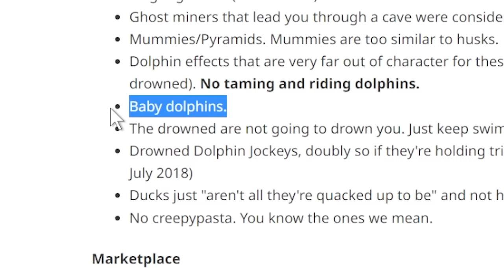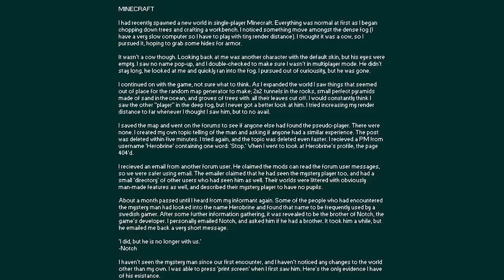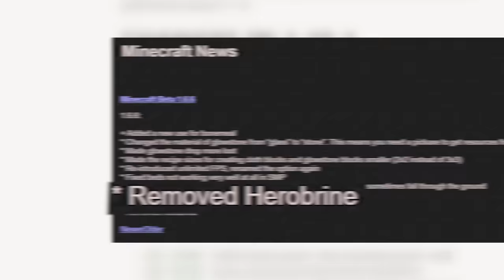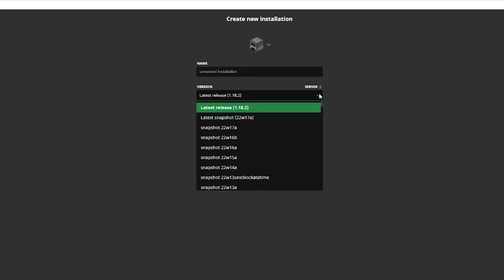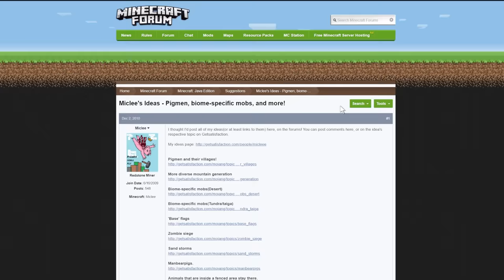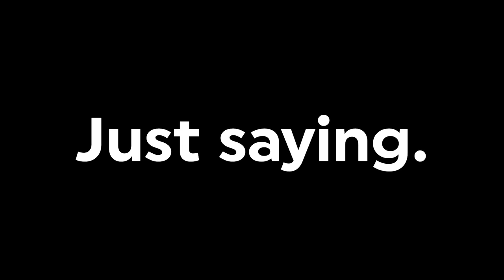Minecraft Mobs Mojang Rejected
Imagine if these mobs were in Minecraft!

▪Character drawn by @MagnaGallina

Edited by Jeenneette Wolfe
Footage collected by Jordan Cross, Abelardo Robles, and Frankie Mundo
The map used in parts of this video is a modified version of the world download from @GeminiTayMC let's play series.
Some of the maps used in this video are modified versions of the world downloads from BlueNerd Minecraft's channel, which you can watch here: @BlueNerdMC
The map used in parts of this video is a modified version of the world download from @Antlerboy